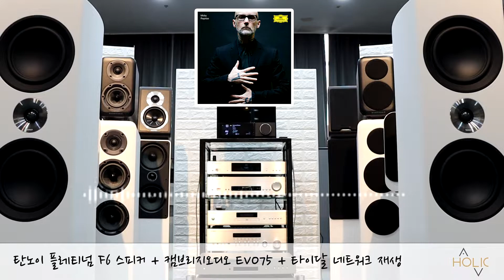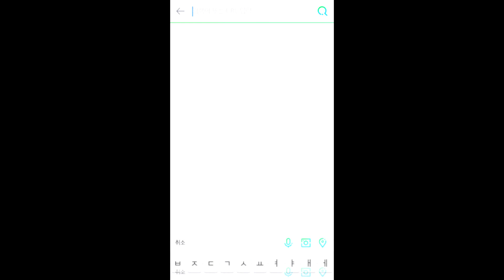탄노이 Tannoy 플레티넘 Platinum F6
플레티넘 시리즈는 탄노이가 모두 새롭게 개발한 네오디듐 마그넷과 고분자 화합물이 사용된 스피커입니다.
트위터를 스피커 가운데 배치하고 위아래로 6.5인치 미드 드라이버 2개를 배치했습니다.
같은 사이즈 미드 드라이버이지만 재생 주파수가 다른 세심함으로 위쪽이 미드 / 아래가 베이스 입니다.
후면으로 갈수록 좁아지는 류트형 구조를 채택하고 후면에 베이스 리플렉스 덕트가 있습니다.
투톤의 칼라를 채택해서 아래는 나무무늬로 인테리어적인 감각이 뛰어난 스피커입니다.

따스한 음색이 나올거 같은 디자인대로 약간 밝은톤이면서도 매끄럽고 부드러움을 가진 따사한 음색을 들려줍니다.
올라운드 성향으로 어떠한 음악을 들어도 만족을 하며 들을 수 있는 기본 바탕을 가진 스피커가 플레티넘 F6입니다.
탄노이 안에서 팀킬로 상급기를 쌈싸먹고 위협하는 스피커입니다.

:::매칭 시스템
캠브리지오디오 EVO75
엘락 센서블 스피커선
탄노이 플레티넘 F6 스피커
타이달 네트워크 재생

:::시청곡 리스트
00:10 Clementine - Season In The Sun
01:15 Moby, Gregory Prter, Amythyst Kiah – Natural blues (Reprise Version)
02:30 Terminator2 OST - Main Title
03:30 Philiharmonia Orchestra & Sir John Barbirolli - Elgar : Enigma Variations, Op. 36 & Cockaigne Overture,Op 40
04:15 Yngwie Malmsteen - Far Beyond The Sun
05:25 Nujabes - Luv (sic) pt 3
06:25 IU - Love Letter

AV홀릭 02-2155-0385 / 0387 / 0384
서초구 매헌로 16길 라시따 4층 4124